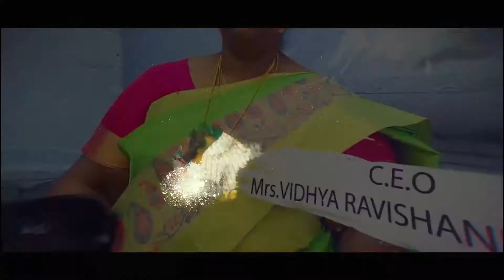GUEST Welcome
Thanappa Gaunder Matric.Hr.Sec.School